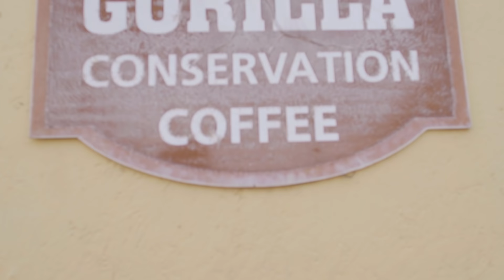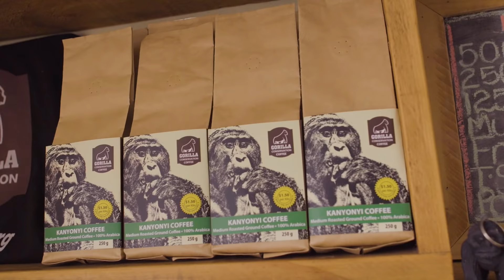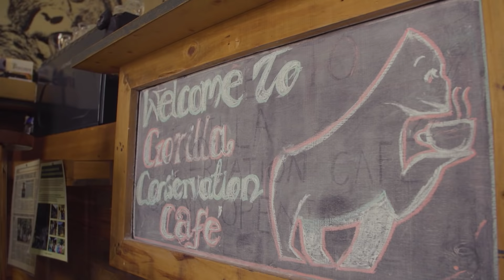Hiking with Mountain Gorillas - A Deeper Story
Hiking through Uganda's Bwindi Impenetrable Forest to see the endangered mountain gorillas is a remarkable and powerful experience. Not surprisingly, there's a critical support and conservation infrastructure in place to help protect the gorillas and the local community. In this video, I meet with Dr Gladys Kalema-Zikusoka to learn more about how the gorilla population has survived, and how the local community has developed a sustainable conservation effort.